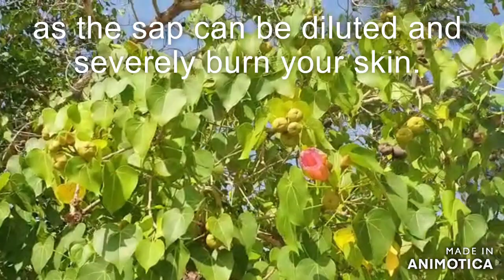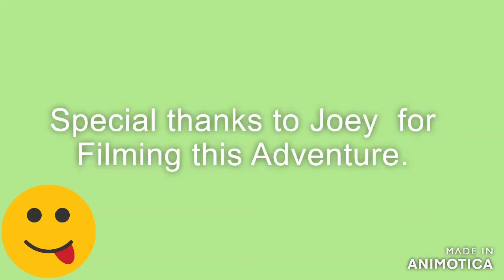Catching Purple Mangrove Crab in close proximity to the scenic Columbus Bay.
Crab catching was always a thrilling adventure as boys growing up as it's seasonal and it makes a very tasty dish curried in coconut milk with dumplings. Here we are on a crab hunt along a mangrove forest in close proximity to the one and only Columbus Bay in the world. The Manchineel tree, Anableps foraging along the surf is also depicted here so hope you enjoy them.